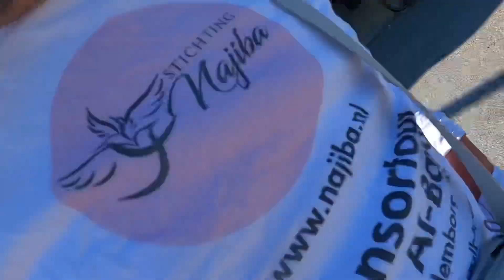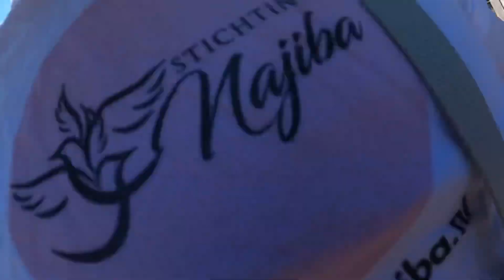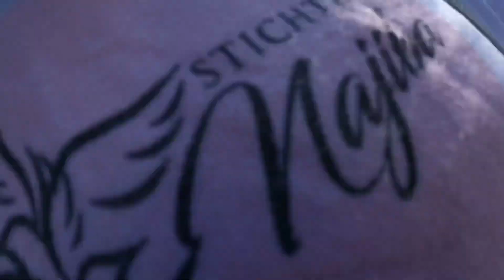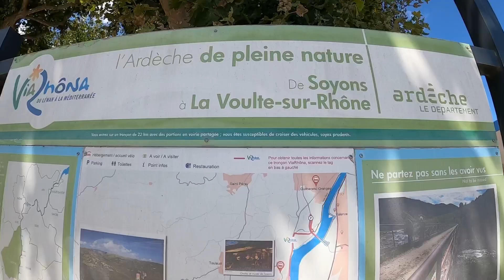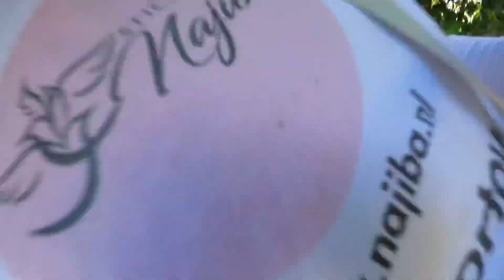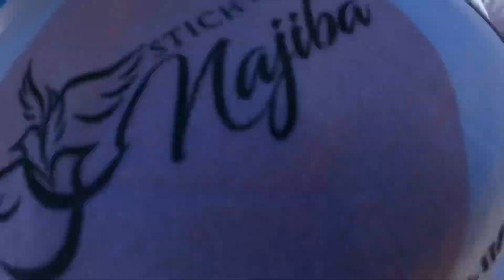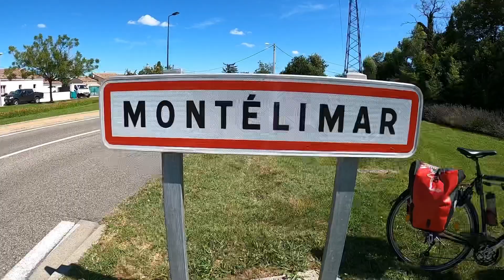Dag 10. Fietstocht naar Marokko. Stichting Najiba. Valence naar Montelimar.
Na een heerlijke rustnacht te hebben gehad en mezelf heb verslapen ga ik weer lekker op pad. Ik zet de koers richting Séte. Het weer is mooi en het zonnetje schijnt heerlijk. De tocht naast het water is adembenemend. Ik geniet ervan. Ik kom aan in Montelimar om het te verkennen maar besloot er te overnachten. Dat is het leukste aan reizen op de fiets. Je hebt de vrijheid.